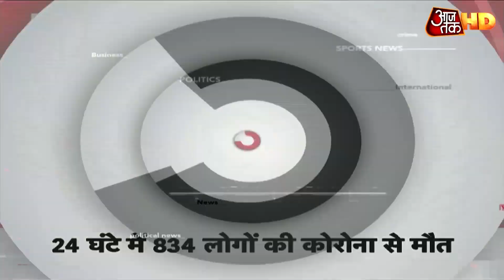Bangalore Violence: विधायक के भतीजे की पोस्ट पर बवाल | Top 50 News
बेंगलुरु में कांग्रेस विधायक श्रीनिवास मूर्ति के घर पर मंगलवार रात भीड़ ने हमला कर दिया. लाठी-डंडों से लैस भीड़ ने जमकर तोड़फोड़ और आगजनी की. पुलिस के आने पर पथराव किया, जिसमें एडिश्नल पुलिस कमिश्नर समेत 60 पुलिस वालों को चोटें आईं. हालात पर काबू करने के लिए पुलिस को फायरिंग करनी पड़ी, जिसमें दो उपद्रवियों की मौत हो गई.